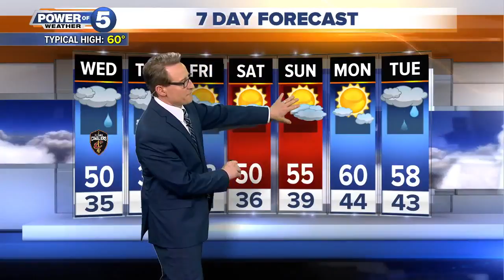Cleveland weather forecast